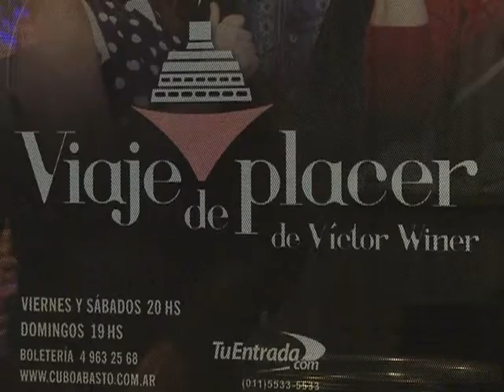Silvia Kutika en "Viaje de Placer": el crucero de un amor desavenido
"Antes de entrar a escena estoy muerta de miedo pero después de la función salgo totalmente llena", reveló Kutica acerca de su regreso al escenario.
La actriz añadió que una vez que baja el telón "me pregunto por qué no hice más teatro si me da tanto placer. Pero siempre descubro que el placer viene después de esta cosa dolorosa de la angustia a la que hay que sobrepasar".
Puesta a retratar el vínculo de la pareja protagónica de "Viaje de placer", señaló que "es uno de esos matrimonios que se llevan mal todo el tiempo, que se están separando desde siempre y que, para recomponer la pareja,  deciden hacer un crucero juntos. Pero apenas ponen un pie en el barco, ella le dice que se quiere divorciar".
La actriz añadió acerca de la pieza escrita por Víctor Winer que "cuando el marido le dice que está de acuerdo en no seguir adelante con el matrimonio, ella decide hacerle la vida imposible, seduciendo a otras personas a bordo. Es una forma del amor muy infantil", reflexiona Kutika.
Con un elenco que completan Gonzalo Suárez, María Viau y Juan Ignacio Cane, la puesta muestra la torpeza emocional de una pareja adulta por resolver sus frustraciones.
"Es una comedia disparatada, un poco irónica, bufona, que es la mirada de Tina Serrano. Yo creo que cuando uno logra reírse de situaciones que ha vivido, es que algo mejoró, que se pudo poner distancia", explicó sobre su vuelta al teatro tras la exitosa experiencia de "Porteñas" entre 2003 y 2005.
"Viaje de Placer" se presenta los viernes y sábados a las 20 y los domingos a las 19 en el teatro El Cubo, Pasaje Zelaya 3053, de esta Capital.